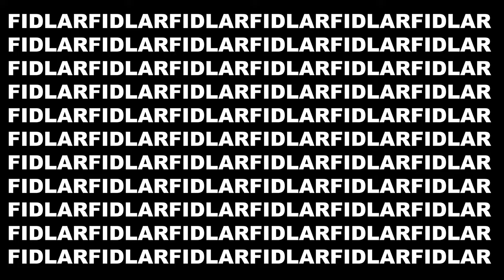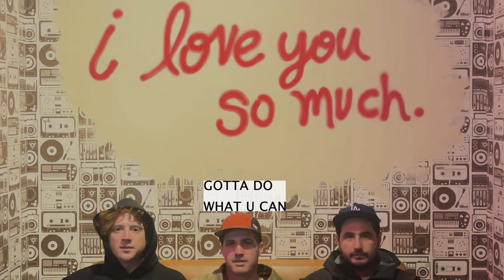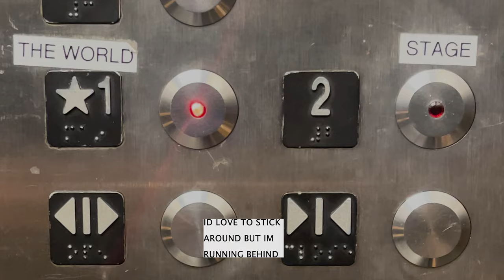FIDLAR - Running On Empty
recorded in the van. clips from tour. jackson browne. hell yah.